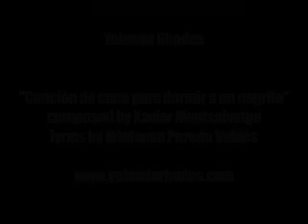Cancion de cuna para dormir a un negrito/Montsalvatge -- Yolanda Rhodes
"Cancion de cuna para dormir a un negrito" is a lovely lullaby written by Catalonian composer, Xavier Montsalvatge. This song was influenced by the black West Indian experience. It is one of 5 songs from "Cinco Canciones Negras".

Singer,Yolanda Rhodes and pianist Ric Louchard sooth and relax their audience with this comforting song. Ahhhh!!!

English translation:

 Hush-a-bye my little one,
Little black one who doesn't want to sleep.
Head of a coconut, little coffee bean,
With soft cottony hair,
With huge eyes like two windows
That look out at the sea.
Close your little eyes,
Frightened little one,
The white bogeyman could eat you!
You are no longer a slave!
If you sleep a lot
The master of the house will buy you
A suit with buttons to be just like a groom.

Hush-a-bye, sleep now little one.